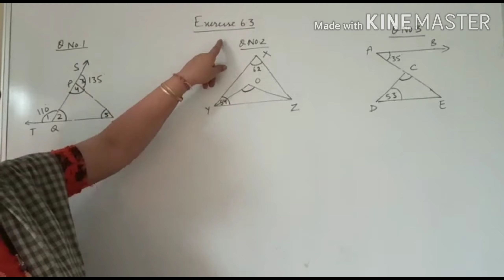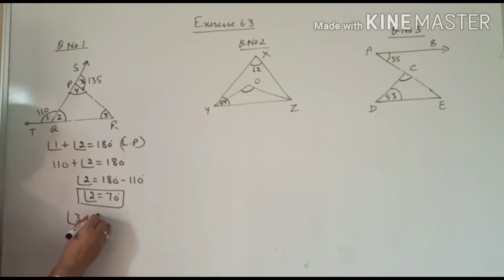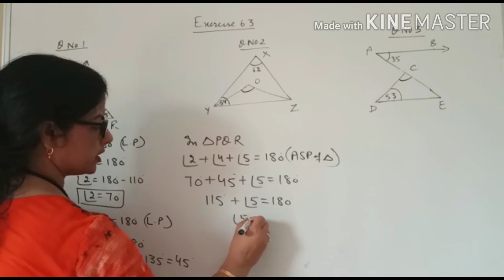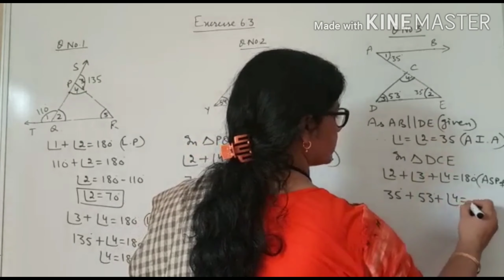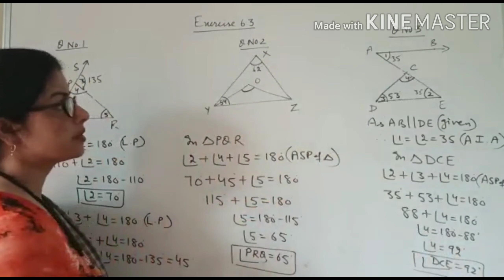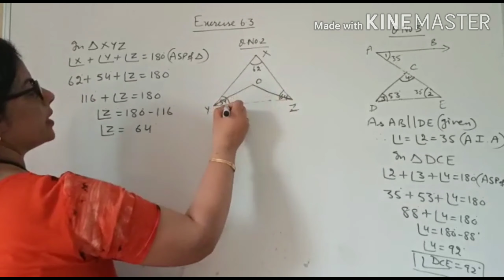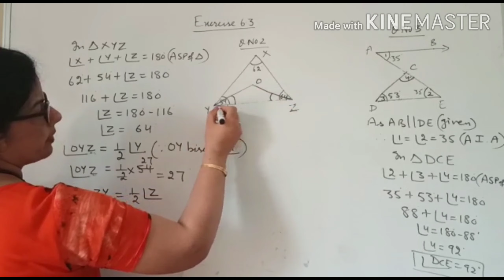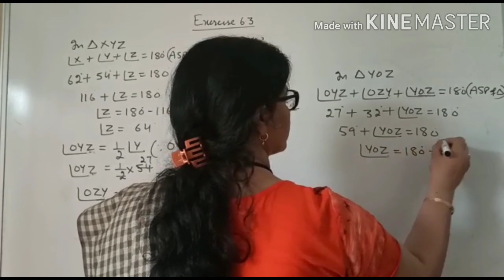Lines and Angles Ex- 6.3(1, 2,3)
By - Meenakshi Arora class-IX school- Rishikul Vidyapeeth gohana road, SNP